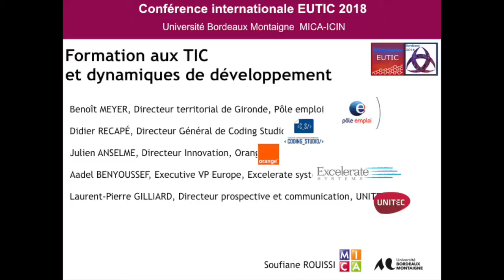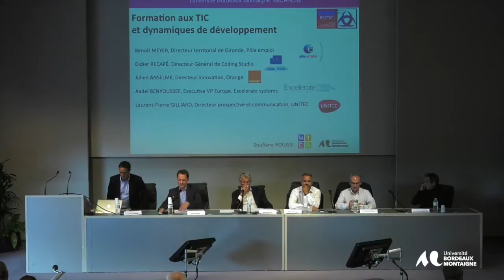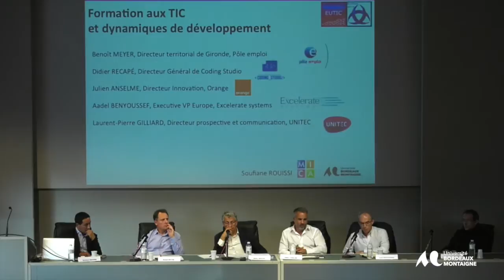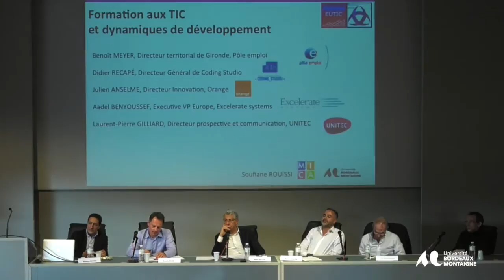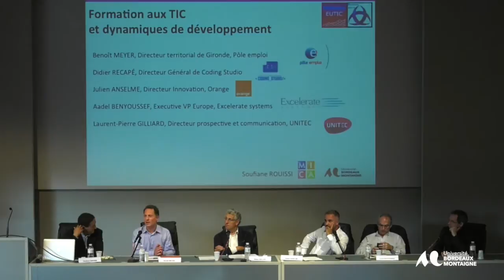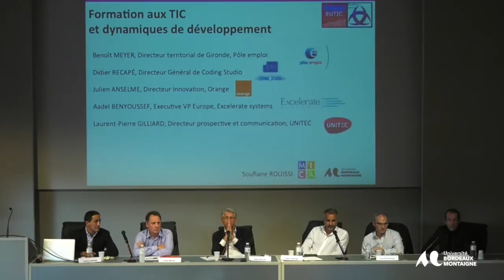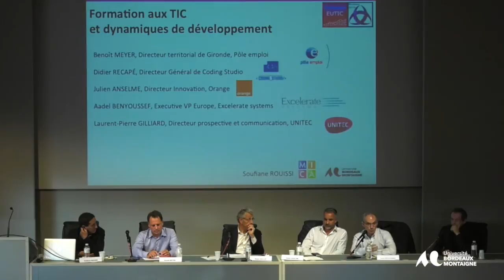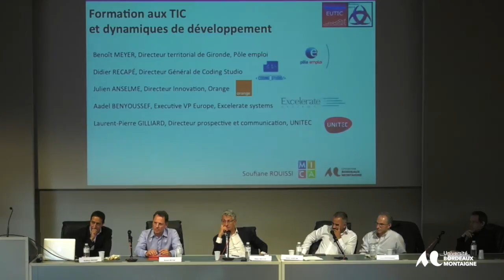EUTIC 2018 Table Ronde 2: Formation aux TIC - Université Bordeaux Montaigne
XIVe  Conférence Internationale EUTIC
Adaptabilité, flexibilité, agilité des systèmes informationnels. 17- 19 Octobre 2018
MICA- ICIN Université Bordeaux- Montaigne

Table ronde 2. Formation aux TIC et dynamiques de développement
Animateur  Soufiane Rouissi

- Benoît MEYER, Directeur territorial, Pôle emploi Gironde
- Didier RECAPÉ, Directeur Général, Coding Studio
- Julien ANSELME, Directeur Innovation, Orange
- Aadel BENYOUSSEF, Executive VP Europe, Excelerate systems
- Laurent-Pierre GILLIARD, Directeur prospective et communication, UNITEC